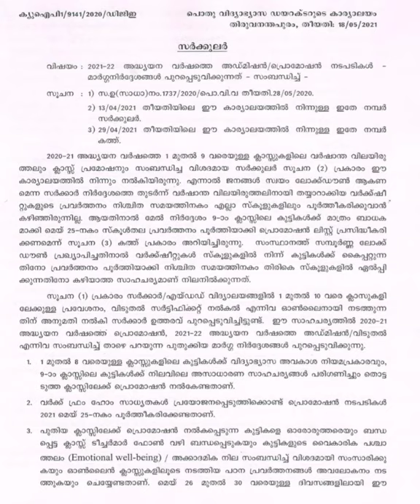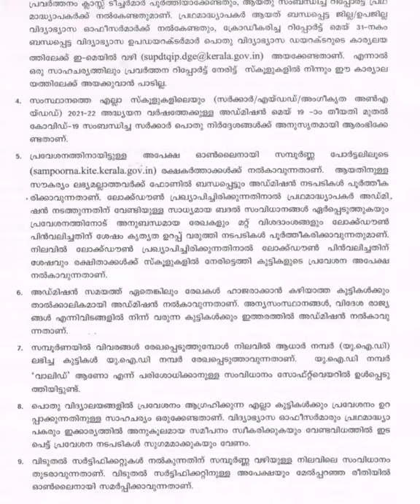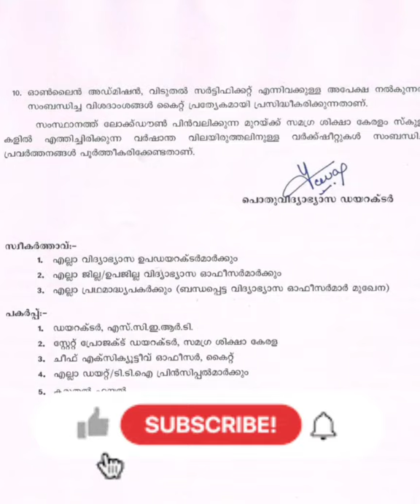അഡ്മിഷൻ നടപടികൾ ആരംഭിച്ചു/Latest school news kerala/Class 1 to 9 promotion and admission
Admission in schools in kerala
1 to 9 class promotion
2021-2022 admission